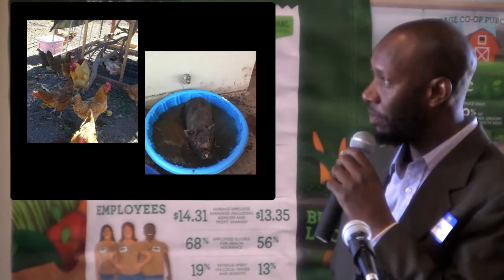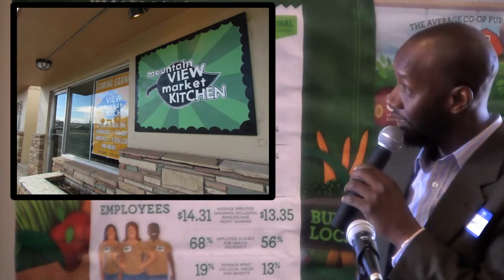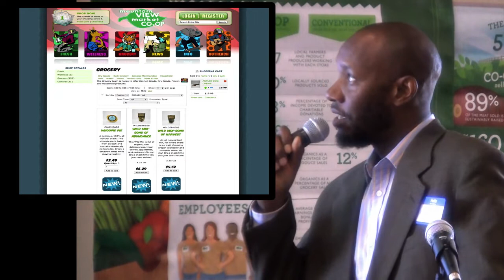Cooperative Cafe - Shahid Mustafa - ABQ 2013